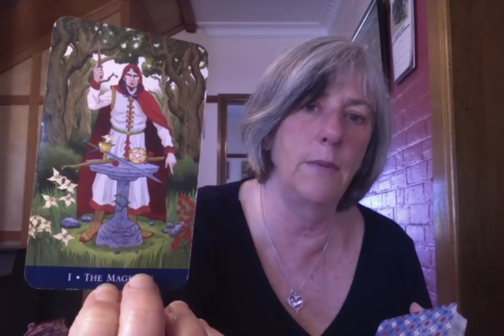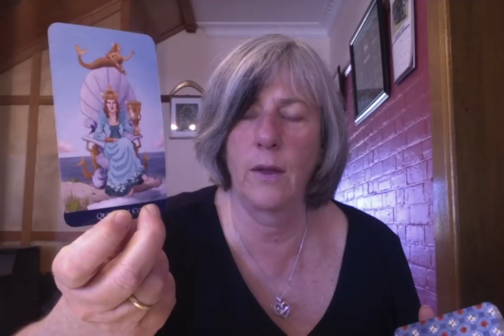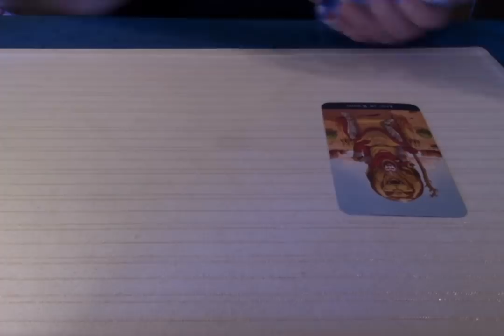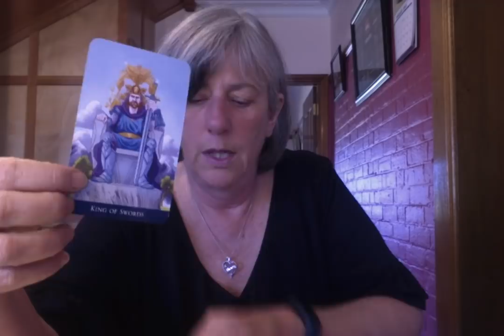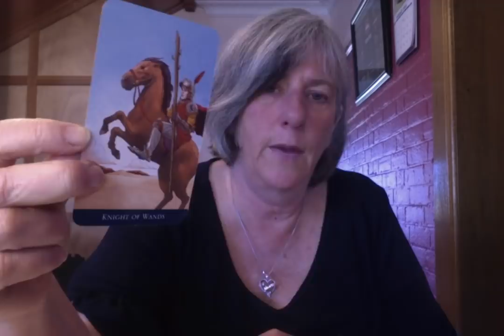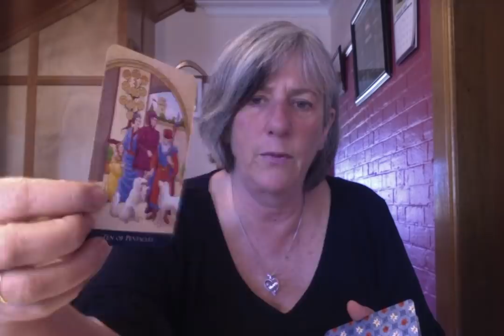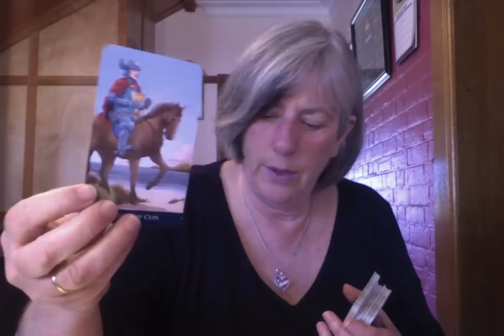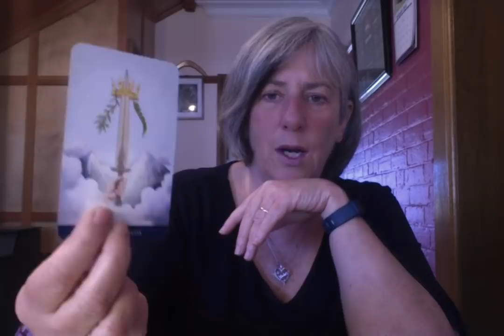Declaration of Emergency...will it hold up?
All readings are for spiritual and entertainment purposes only.